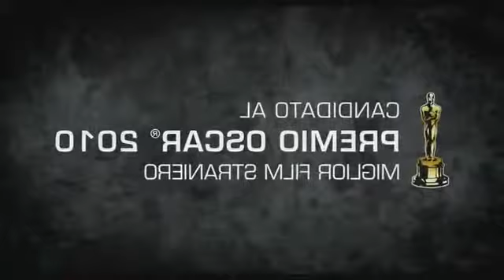Uomini Senza Legge - Trailer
A Setif la lotta per l'indipendenza dell'Algeria degenera in violenza contro gli europei, seguita da un insensato massacro. Obbligati a fuggire, tre fratelli scelgono strade differenti. Messaoud finisce a combattere in Indocina, Said tenta la via della boxe nella capitale francese, mentre Abdelkader diviene un leader dell'FLN, il movimento indipendentista. Si ritroveranno a Parigi dove daranno il loro contributo alla liberazione dell'Algeria.